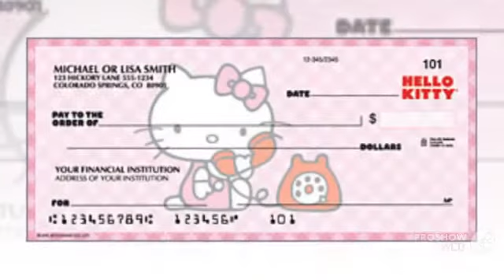Hello Kitty Checks (Cute Type)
Hello Kitty Checks Enjoy these cute Hello Kitty® checks and labels, guaranteed to delight fans everywhere.

FEATURES

- Security Features: Our checks feature Chemical Protection, Erasure Protection and Microprint Signature Line.
- Duplicate Checks: Save time and keep better records with carbonless copies of every check you write.
- Images enhanced to show detail on the check.

Buy Hello Kitty Checks